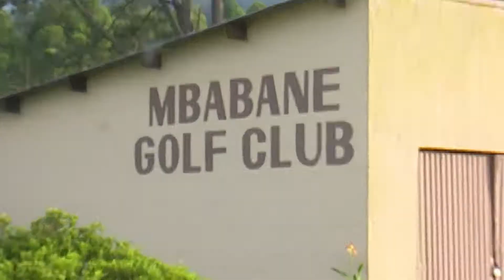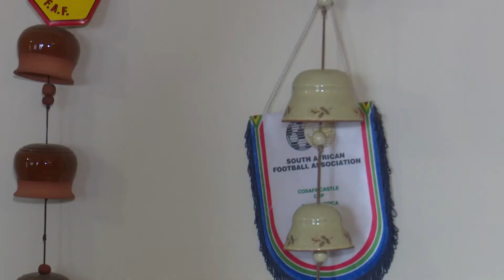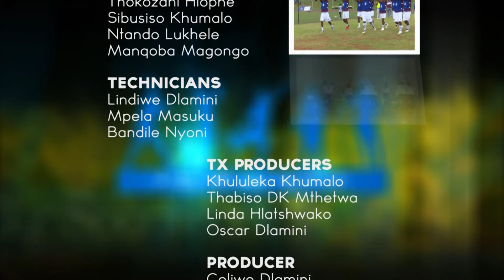A Day With Taribo Bhembe || SO1EO2